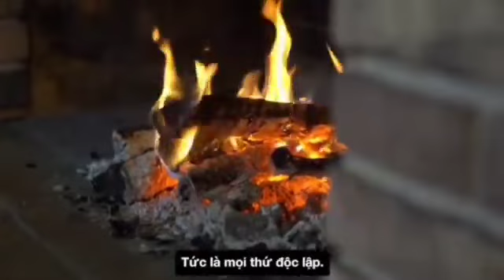Tại sao uST báo cáo lỗ nhưng cổ đông góp vốn vẫn được chi trả cổ tức?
🌈 HƯỚNG DẪN ĐẦU TƯ SKYWAY HIỆU QUẢ TỪ A - Z: Zalo 📲 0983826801
💥Nếu bạn đang là cổ đông của tập đoàn UST rồi mà vẫn còn thắc mắc vì sao công ty kỹ thuật UST.Inc ( Unitsky String Technology Inc) báo cáo kiểm toán lợi nhuận năm 2023 không cao  mà các cổ đông vẫn sẽ được chia cổ tức vào 2025 theo kế hoạch thì hãy xem hết video này để hiểu rõ hơn về cơ cấu tổ chức của tập đoàn mình đang sở hữu nhé 😘
🌈 Chúng ta đã bỏ qua nhiều Cơ Hội sở hữu cổ phần từ lúc sơ khai của các tập đoàn lớn như: Amazon, Apple, Facebook, Google, Alibaba, Tesla,...

➡️Thì hôm nay bạn có cơ hội sở hữu cổ phần tập đoàn công nghệ vận tải Quốc Tế SkyWay. Tiềm năng công nghệ vận tải giải quyết triệt để ùn tắc, tai nạn giao thông, ô nhiễm môi trường. Triển vọng chiếm tới 50% thị trường vận tải  trên toàn thế giới.Đừng quên bấm đăng ký kênh youtube của Tuyết Lê uST để nhận được những giá trị hữu ích về đầu tư cổ phần doanh nghiệp trước IPO và được tư vấn sở hữu cổ phần công nghệ giao thông thông minh uST.
. Website chính thức của Skyway Group trên wikipedia

2. Website của Trung tâm Công nghệ đổi mới Srtip

3. Website chính thức của Unitsky String Technology

4. Website của chủ tịch tập đoàn, nhà khoa học

5. Website công ty quỹ Sky World Community, đơn vị huy động vốn duy nhất của tập đoàn

‼️Và rất rất nhiều thông tin trên các kênh truyền thông uy tín nhất của thế giới

TuyếtLê unitsky ust sky swc Unitsky_Group SWC Sky SkyWorld UST UST_Việt Nam.